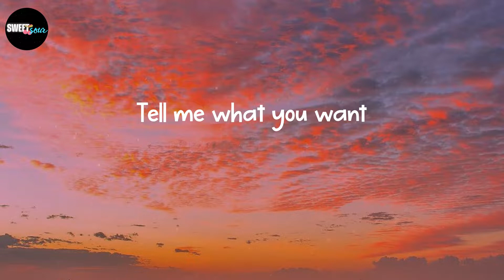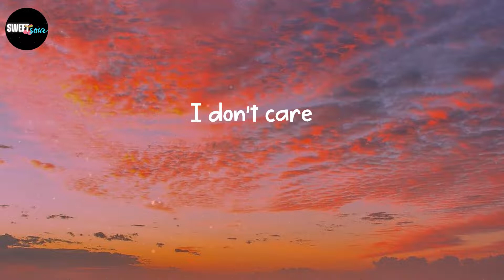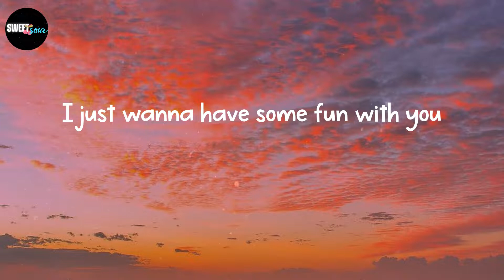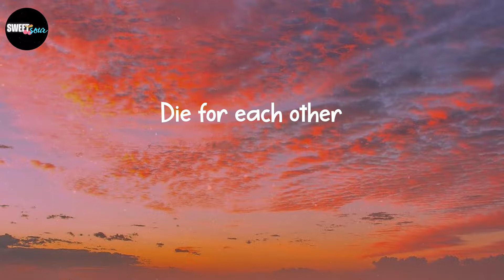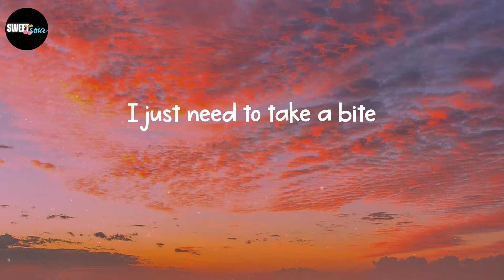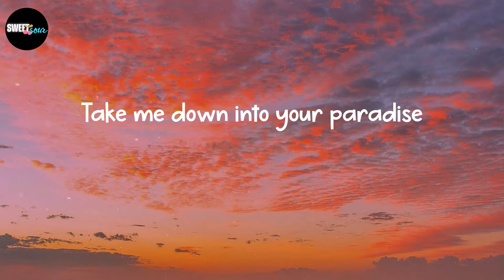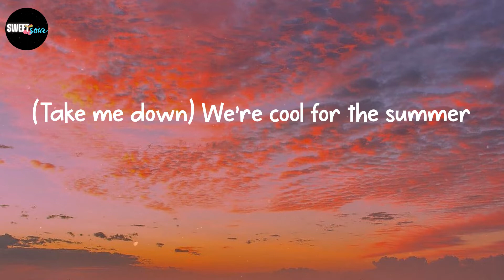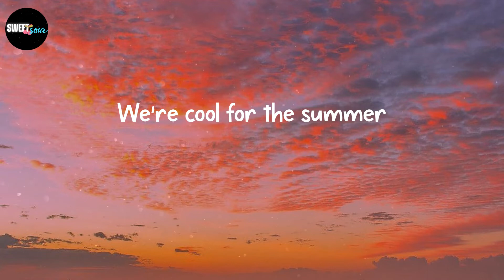Demi Lovato - Cool for the Summer (Lyrics)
Lyrics: Cool for the Summer - Demi Lovato

It's okay
(Ha)
Ooh
Ooh
(Ha)
Ooh
Ooh